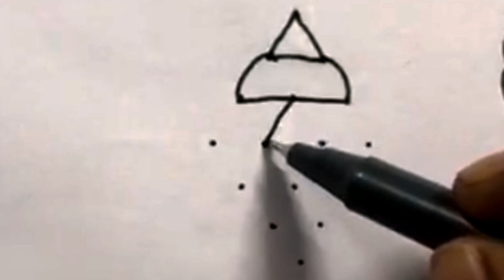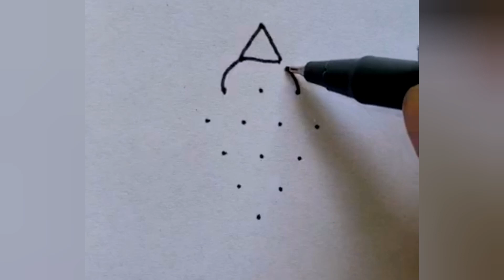8.Types of Sangu Kolam 🌻 Sangu Kolam with Dots /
This channel content is art
@priya's creation
simple muggulu
easy muggulu
latest muggulu
simple rangoli#kutty kutty kolam#simplekolam#mugguludesign#rangoli design# 3dots kolam#2 min kolam 4dots kolam#5 dots rangoli#6 dots design festival kolam margali masam kolangal#aadi masa kolam# thai masam kolam#Friday kolam# lotus kolam#peacock designs newyear kolam#rangolidesign